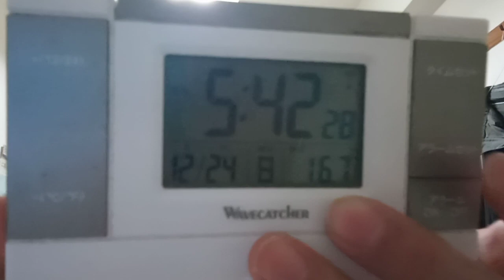我が天下と戦国布武のプレイヤーとＢＥＫＫＯさんとブラ寝子さんへのメッセージ。２０２３年１２月２４日。真面目な重要な話なので聞いて下さい。うっとしい話ではありません。